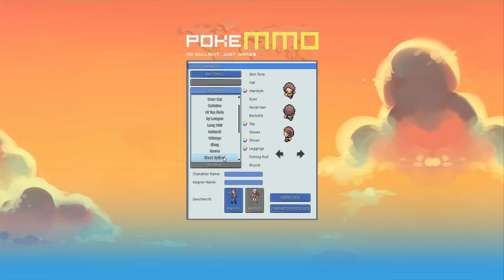ESL Pro Game PokeMMO!!!11einseinself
Ein kleines Review zum neuen Electronic Sports League Hit :D

/Steam: oneman2balls
Kommt in meine Steam Gruppe :D